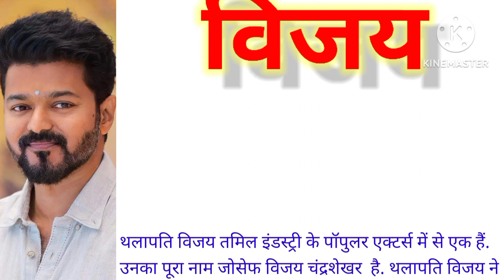Vijay Thalapathy। Success Story।।A Motivational Story।।